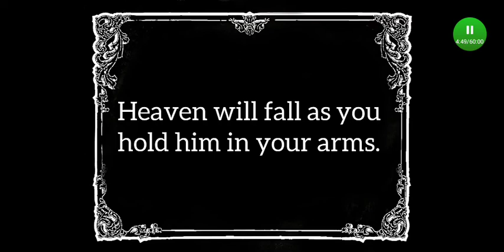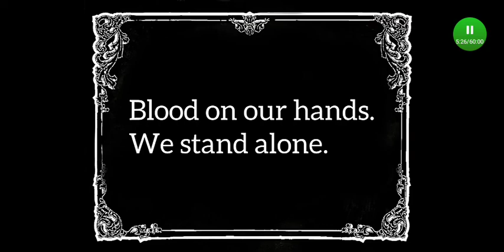Share this video if you think I'm good at this song on community tab